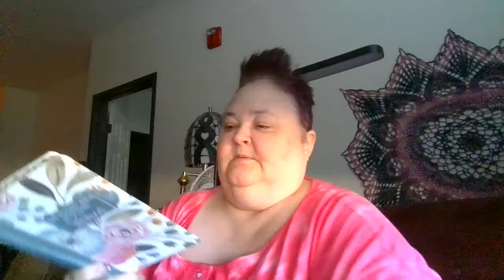Devotional 7-26-22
Washclothes, pot holders, soap bags, shawls, anything they can use. This is for our domestic violence victims and native Americans. I will at some time also be donating to our homeless shelter so what the domestic violence shelter won't take will give to the homeless shelter.

Wishlist for Amazon

Happy Mail

Keri Shirk
North Bonneville, Wa 98639